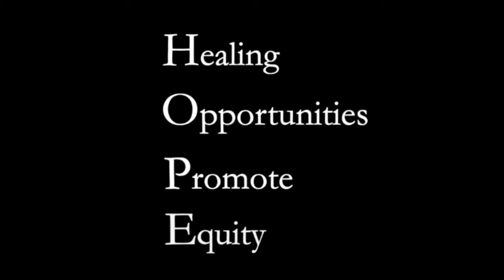Healing by Kate Marks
Kate Marks shares what Heals her.

11th Annual Queens World Film Festival